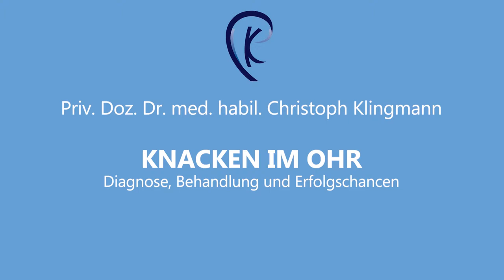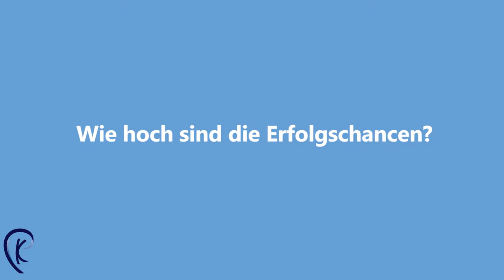Knacken im Ohr Teil 2 | Priv. Doz. Dr. med. Christoph Klingmann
Priv. Doz. Dr. med. Christoph Klingmann erklärt Knacken im Ohr - Diagnose, Behandlung und Erfolgschancen.